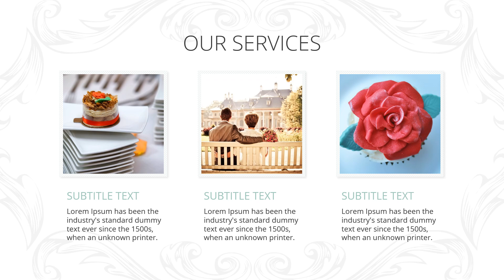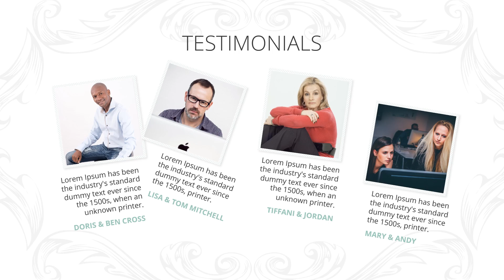Jasa Video Promosi, Animasi, Cinematic, Iklan Terbaik + Murah di Jembatan Lima, Jakarta